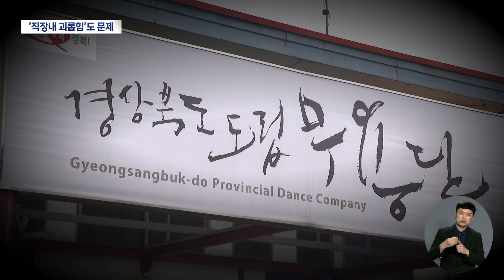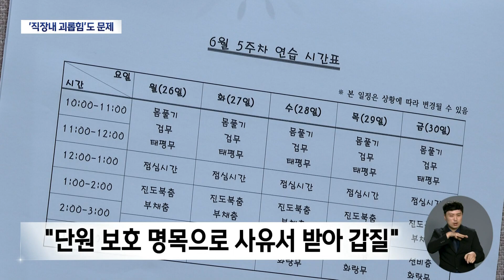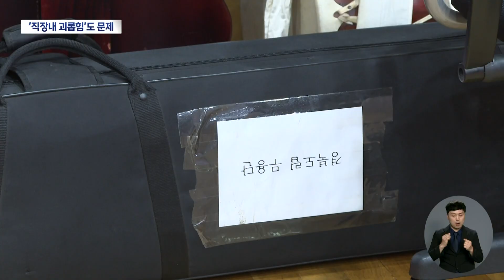"임신 안 되면 또 시도할 거냐?" 막말에 직장내 괴롭힘도 | 대구MBC뉴스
내용: "임신 안 되면 또 시도할 거냐?" 막말에 직장내 괴롭힘도 - 이상원 기자

경북도립무용단 # 직장내괴롭힘 # 안무자